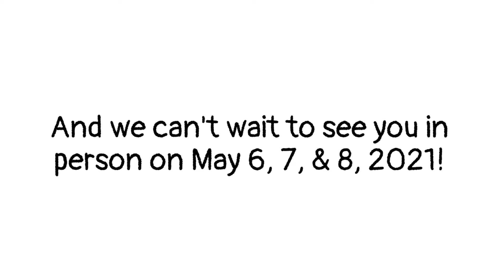Thanks for joining us for Virtual Tulip Time!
Thank you so much for joining us as we celebrated Tulip Time together from our homes. We hope you enjoyed the sights and sounds of Pella, and we can't wait to welcome you back in person next year - May 6, 7, & 8, 2021!